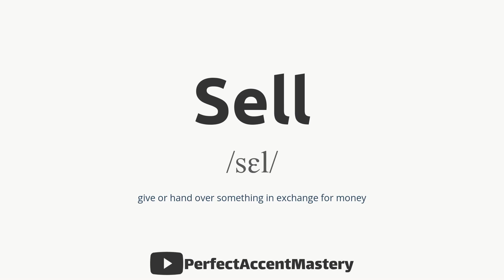How to Pronounce SELL | IPL | Definition | Perfect Accent Mastery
What You'll Find:

In-Depth Pronunciation Tutorials: Our videos are meticulously crafted to help you master the pronunciation of specific words and sounds. Explore our library of pronunciation guides, including our latest video, "How to Pronounce 'SELL.'"